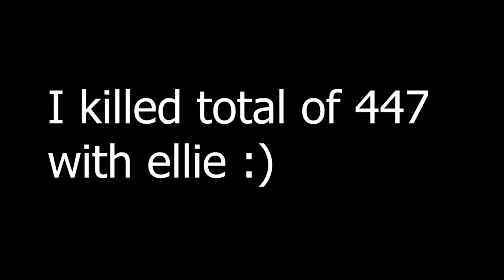My total kills with ELLIE | The Last of Us Part2